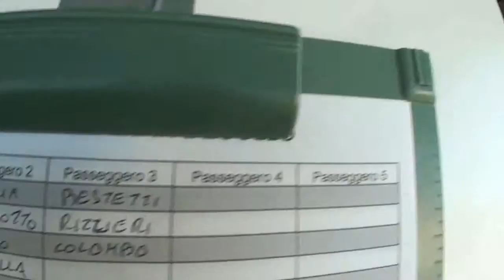Tandem Michela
Skydive jump in tandem con istruttore a Areadelta47